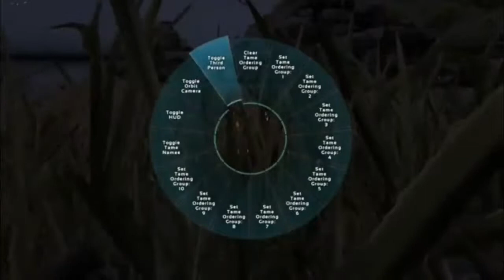Ark Survival Evolved Episode 1: In the Beginning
For anyone wondering, I will not display the server number, it is not a dedicated or non dedicated server, the intro is fake and was made just for an introduction into Ark (the rest of the video isn't fake).